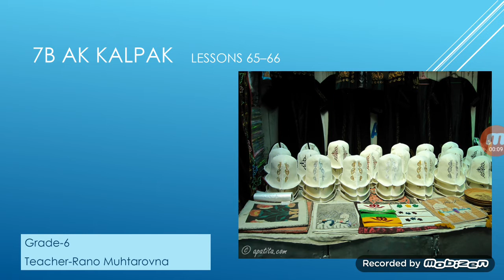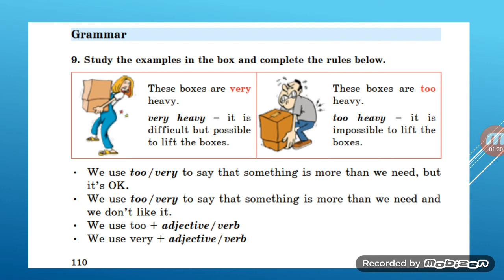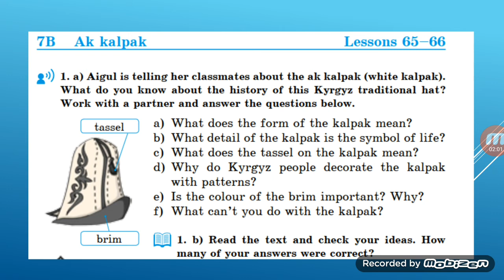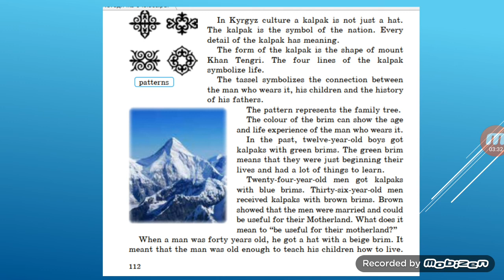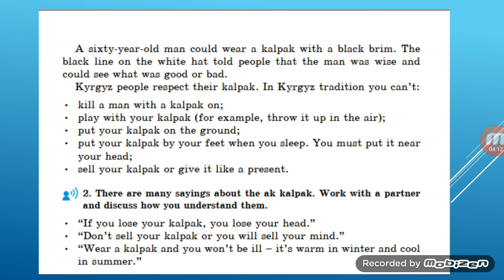English lesson"Ak kalpak"grade 6